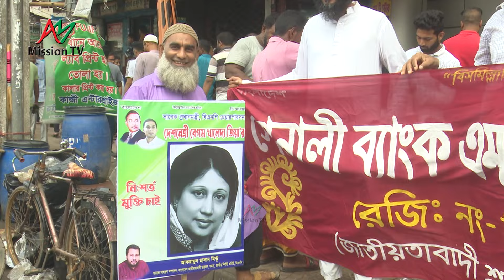অবশেষে শিকার করলেন মির্জা আব্বাস, যে বক্তব্য দিয়ে তোপের মুখে | Mirza Abbas | AM Mission TV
আমাদের ( AM Mission TV ) চ্যানেল এর পক্ষ থেকে আপনাকে স্বাগতম। সঙ্গে থাকার জন্য ধন্যবাদ আপনাকে |